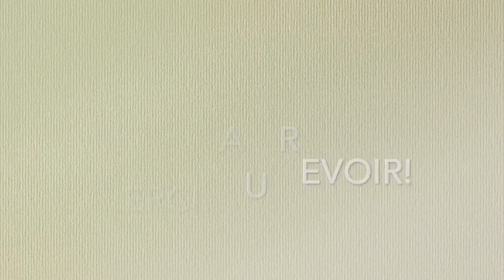かまってちゃん猫の変な動き【おもしろ可愛い猫の多頭飼いに癒される】茶トラ猫マサルのアピールタイム Masaru's appeal time‹JAPAN›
猫肌恋しい季節ですもんねぇ〜
Please love my cat ☆ ^^

猫ベッド

◆クー太の写真集発売中です！（Kindle版）
◆無料漫画も公開中

◆動画に登場する猫に会える♪オンラインサロン

◆おすすめ動画：私が猫チャンネルを始めようと思ったきっかけのチャンネル！

2009年3月21日生まれの女の子。ミルクティーカラーが印象的な美人さん。

1975年東京都生まれ大田区在住。幼い頃から病弱で休学気味。学力不足なうえ集団生活に慣れていないため、普通に社会生活を営むことは困難と悟る。両親とも株式投資で生計を立てている姿を見て育つが、本人にはその才能がないのか未だにパラサイト状態。ハンドメイドサイトで販売していたウサギのぬいぐるみ（フニータ）が、テレビ出演して日の目を見る。基本一人で過ごすことが多い為、時々死にたいくらいの激しい孤独感に襲われる事がある。同じような痛みを持つ人を癒したいという思いから、フニータランド設立の夢を掲げ、猛進中〜❣️